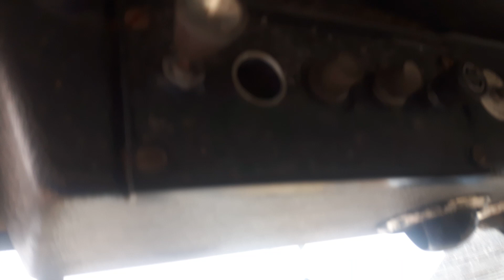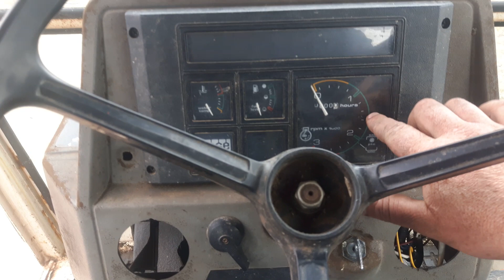Tim bought a 1690 case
Just brought home the 1690 case